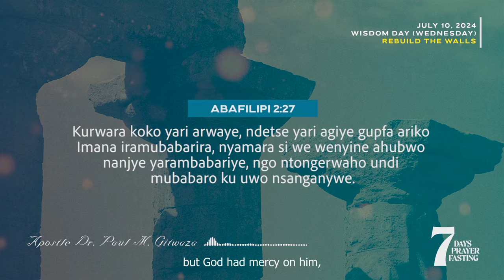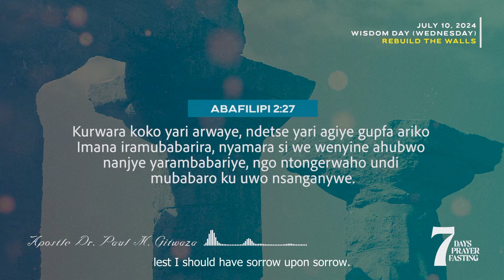366 DAILY PROMISES | Day 192 | With Apostle Dr. Paul M. Gitwaza (English Subtitle Version)